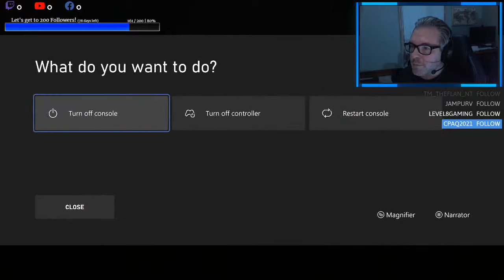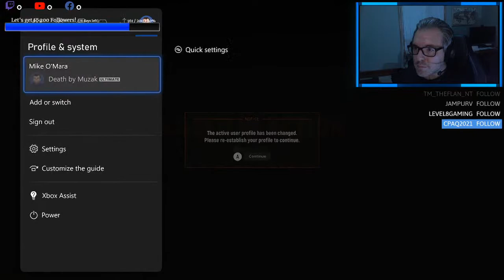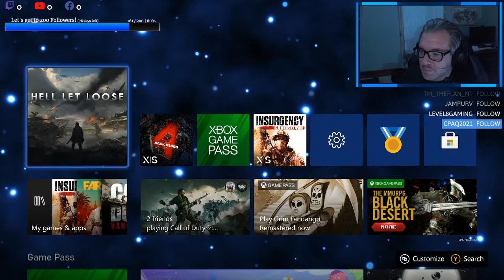Mike's Squad Stream - In the mud and blood of 1944 France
Squaddin' up with buddies for some tactical WWII action on Hell Let Loose - come for the carnage, stay for the chat! :)